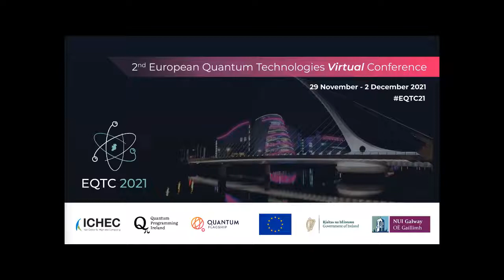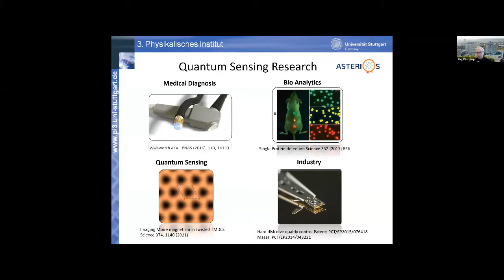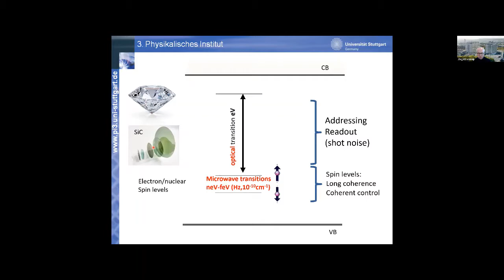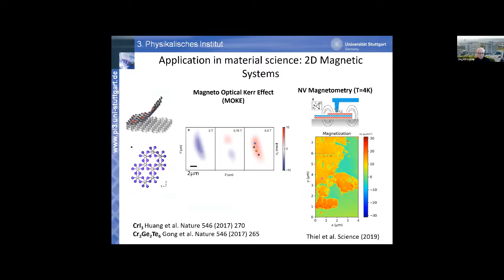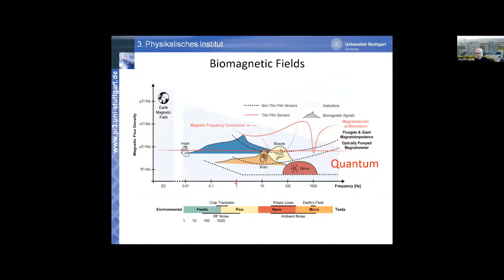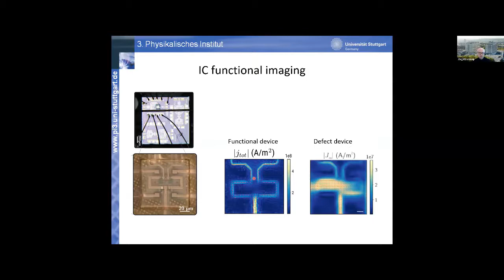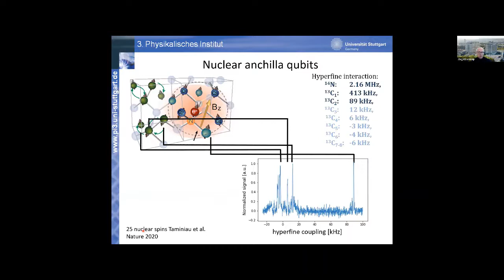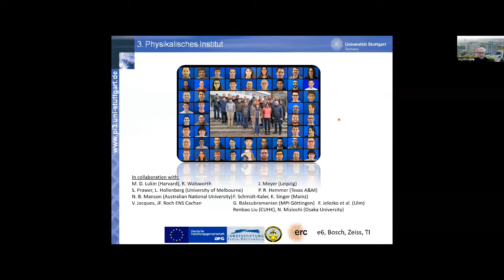EQTC21 | Plenary talk on Quantum Metrology and Sensing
The 2nd European Quantum Technologies Conference took place virtually from November 29th to December 2nd, 2021.

This session was given by the researcher at the University of Stuttgart Jörg Wrachtrup and moderated by Thierry Debuisschert, a researcher at Thales Science.